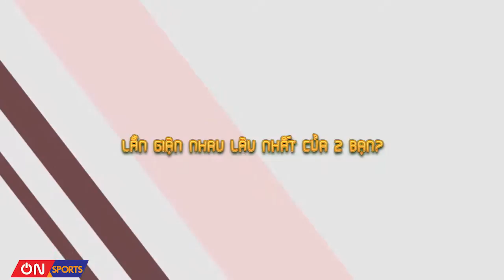Quần vợt Việt Nam | Test nhanh cặp đôi Minh Tuấn - Đan Thi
Test nhanh cặp đôi Minh Tuấn - Đan Thi